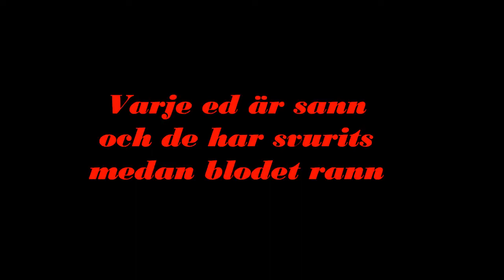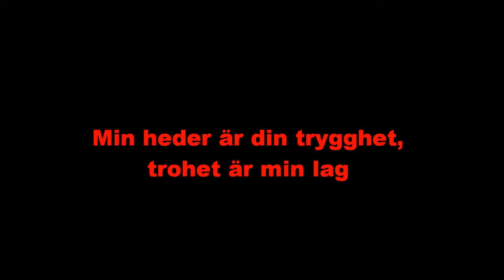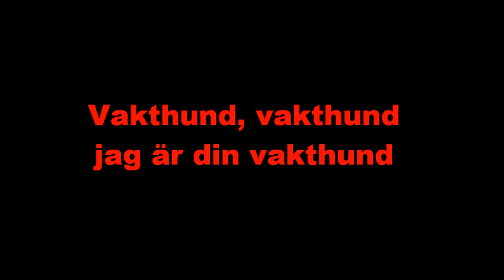Raubtier - Dobermann (Lyrics)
Denna låt ligger mig varmt om hjärtat.

ENGLISH TRANSLATION:
I keep watch as you sleep
My pulse is your heartbeat
When you are awake, I go after you
By your side both night and day
When I am awake, you are all that I see
And I shall not disappoint, shall not fall down
It may never ever happen
For the world is our enemy

Watchdog, watchdog, I am your watchdog
Always close to you with both cuts and blows
My honor is your safety, fidelity is my command
You are safe with me, I am forever yours
And no devil will ever come close enough to touch your skin
Every oath is true, and they were sworn while the blood flowed
When I have proved what I can do
Your doberman

I will be here to my bitter end
Eternal love never fades away
Your name has been etched into my life
A glowing, explosive link of steel
How could I picture myself
A life of emptiness, abandoned by you
That is the greatest of all my fears,
That you may not be here anymore

The dammed devils who want to get you
Will come across rabid attacks when they meet me
May they go to hell with your freedom
I am, and he remains
Your doberman.                       Thank you Jeanette Sjöström for the translation!